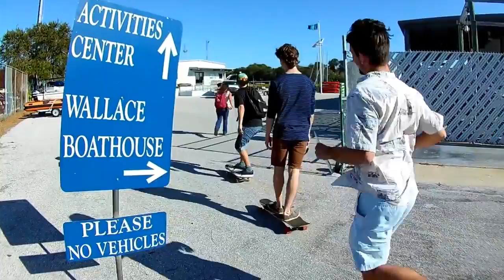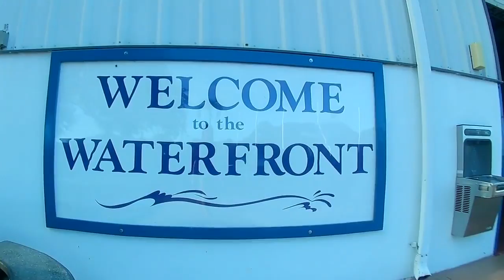Get Refreshed at the Waterfront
Eckerd students get refreshed at the Waterfront!

Video by: Alyssa Troxel '18, Jenn Clemenz '18, Rose Serra '18 and Ciaran Fitzpatrick '17